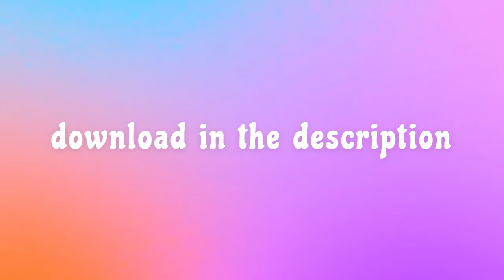Announcement to make lol